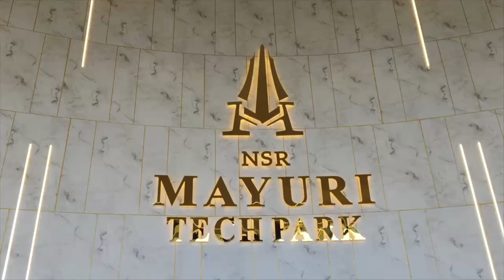Teckybot at Ratan Tata Innovation Hub | Grand Inauguration by CM Shri Nara Chandrababu Naidu garu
Witness the proud moment as Teckybot showcased its state-of-the-art Prototyping Lab at the Grand Inauguration of the Ratan Tata Innovation Hub (RTIH), Amaravati, inaugurated by our Hon’ble CM Shri Nara Chandrababu Naidu Garu.

From AI-powered robotics setups to next-gen IoT development kits, our lab demonstration reflected how Teckybot is enabling students, innovators, and industries to build practical solutions and shape a smarter tomorrow.

A special attraction of the event was our Robot Dog, which welcomed our CM sir with a respectful Namaskaram, leaving everyone amazed at the possibilities of technology in education and innovation.

It was an honour to brief the CM about our vision and receive his appreciation for our efforts in nurturing future-ready talent and supporting the tech ecosystem of Andhra Pradesh.

Join us as we continue this mission to empower young minds and make Amaravati a hub for next-gen technology and innovation.